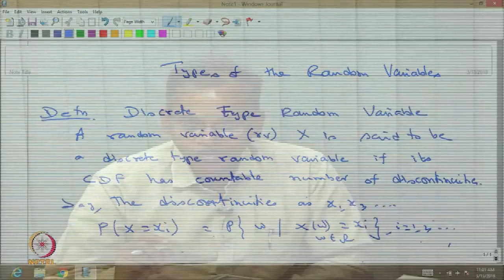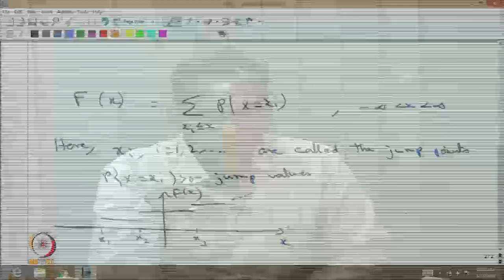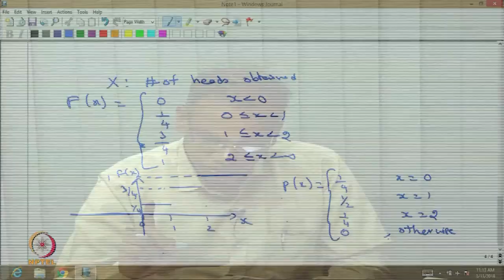Type of Random Variables, Probability Mass Function, Probability Density Func.